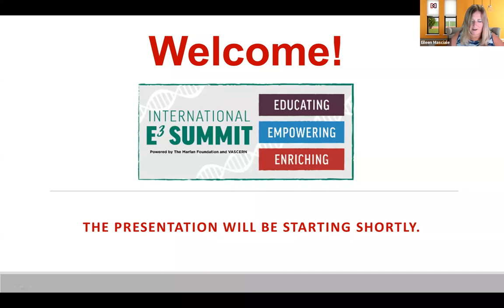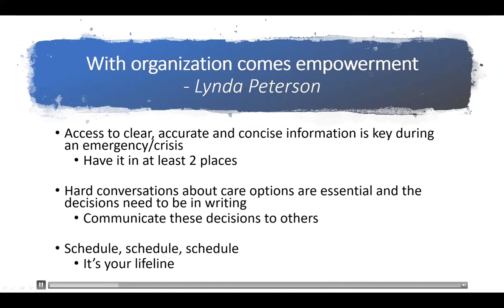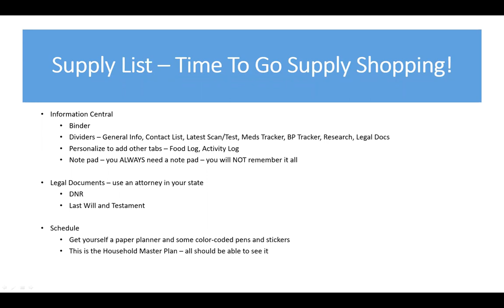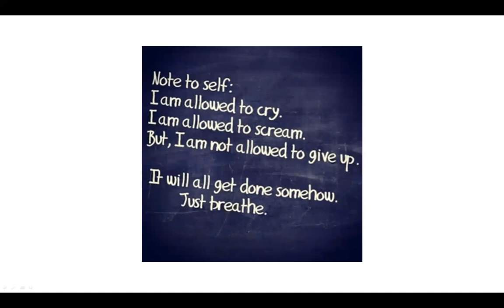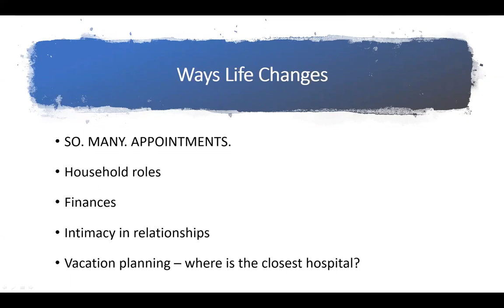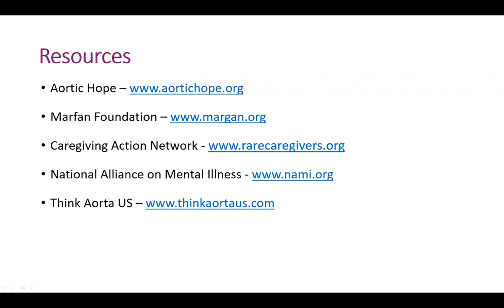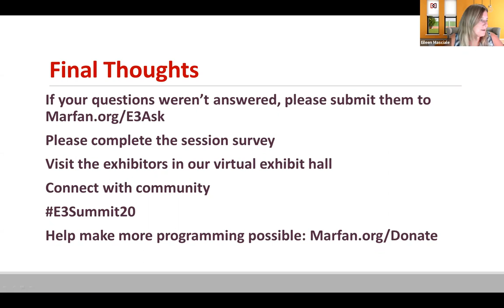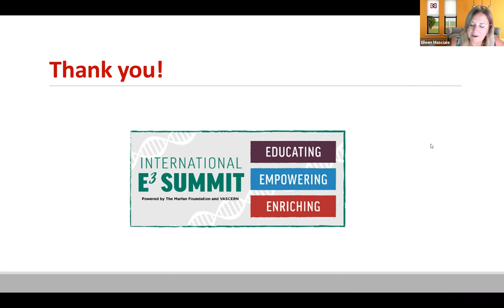Caring for the Caregiver (September 9, 2020) E3 Summit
Presented by Jaime Barnhart, patient advocate, Aortic Hope.

For more information and support, please visit Marfan.org.

Medical questions can be submitted to Marfan.org/Ask.